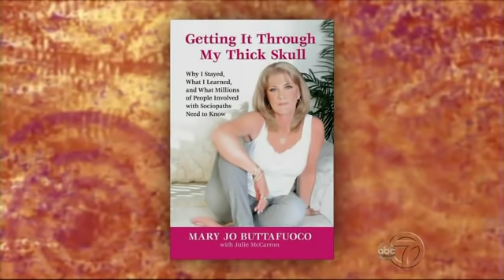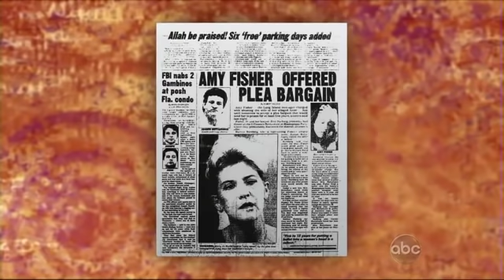The View with Mary Jo Buttafuoco part 1